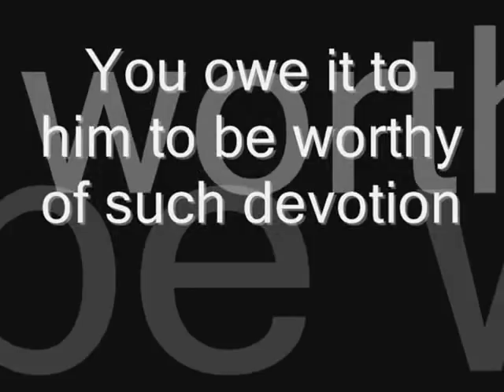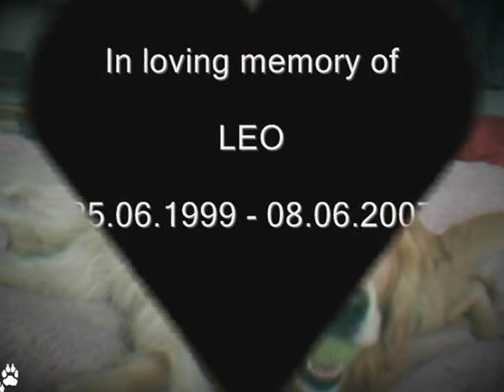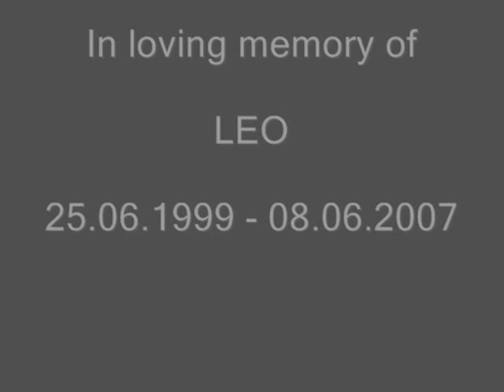In loving memory of LEO ... our Golden retriever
You'll be forever in our hearts

I JUST WANT TO THANK ALL OF YOU FOR THESE BEAUTIFUL COMMENTS ON YOUTUBE FOR MY BOY LEO...

FROM ALL OF US